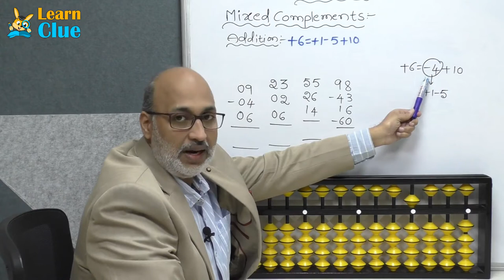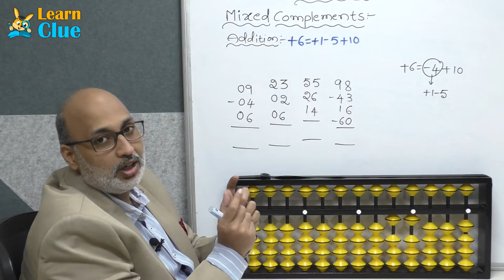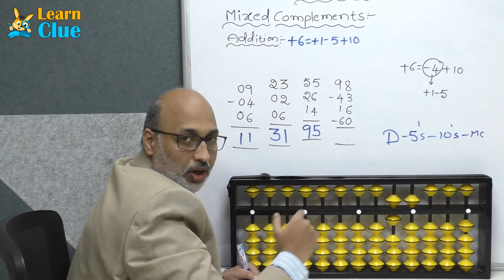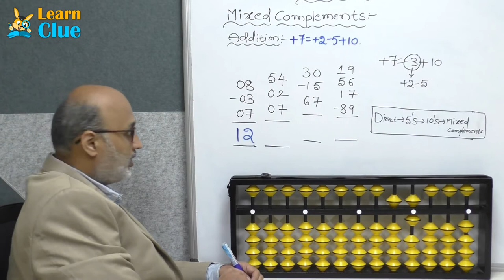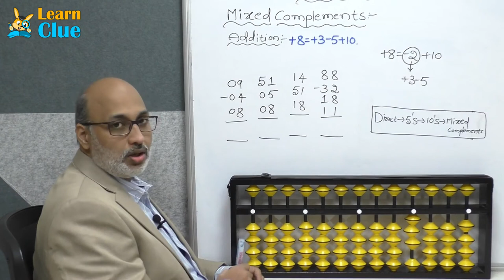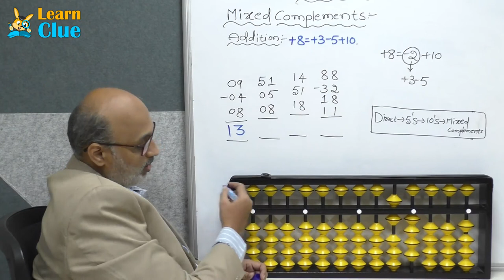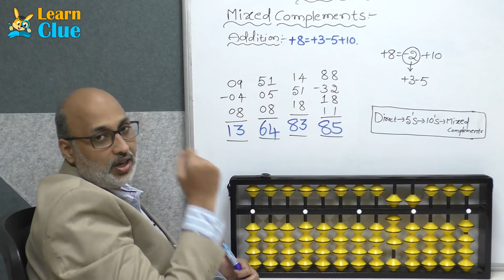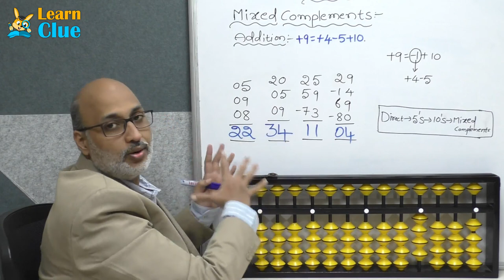Abacus - Mixed complements addition concept - Part - 4.1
This video explains how to do sums in Mixed complements addition 6 to 9 techniques.